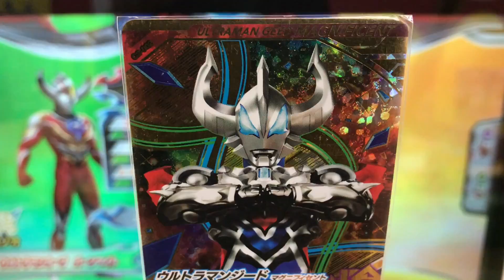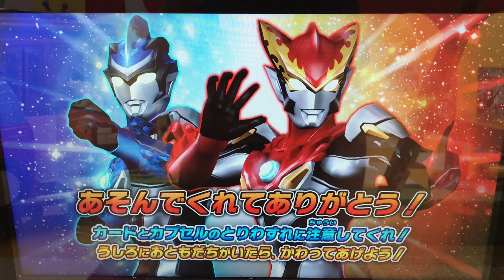【ホーン遺伝子 集結！】［バーンマイト ×ストリウムギャラクシー × マグニフィセント × ダンディットトゥルース］ウルトラマン◆フュージョンファイト #035 ULTRAMAN GAME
①ウルトラマンオーブ 《バーンマイト 》
②ウルトラマンジード 《マグニフィセント 》

③ウルトラマンタロウ
④ウルトラマンマックス

⚫︎ウルトラマンオーブ 《ストリウムギャラクシー》にフュージョンアップ！

⚫︎ウルトラマンジード 《ダンディットトゥルース》にフュージョンアップ！

◆ミッション◆
『地球に住みたい！』

◆対戦相手◆
バルタン星人
ギギ

ULTRAMAN R/B
ウルトラマンルーブ
ULTRAMAN ROSSO
ウルトラマンロッソ
ULTRAMAN BLU
ウルトラマンブル
ULTRAMAN GEED
ウルトラマンジード
ULTRAMAN ORB